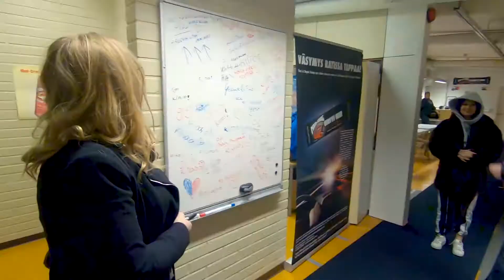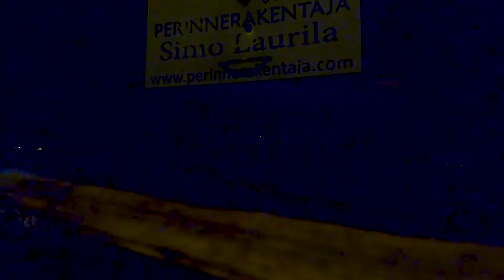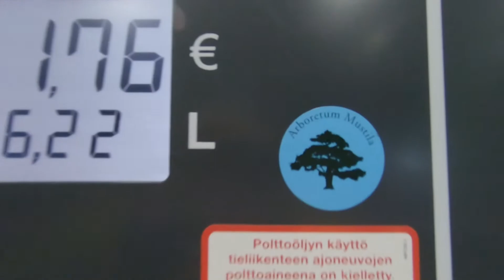Pre-Xmas Work Party (Firman Pikkujoulut) 2020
Finnish traditional pre christmas party, where work bodies go to eat, drink and do some sort of activity together before actual christmas. Usually paid by workplace.

This year we went competing each other on these micro cars, which where super fun and adrenaline was pumping through our veins!

We work with each other everyday and this was private, so that's why we don't use masks here...